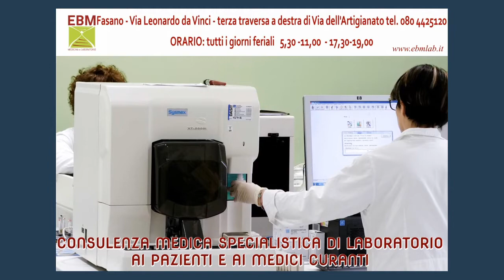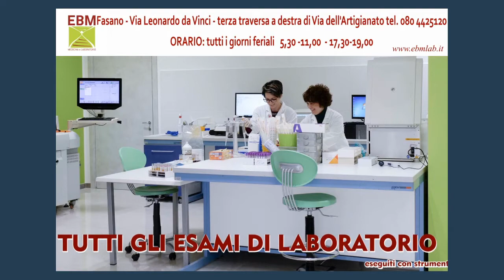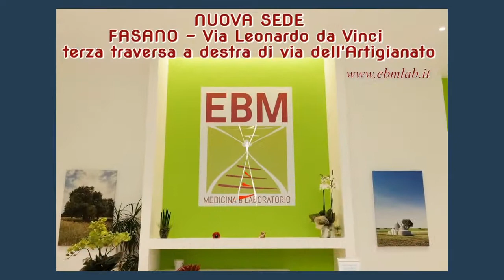Serie A Beretta M [17^]: Fasano - Trieste 28 - 26